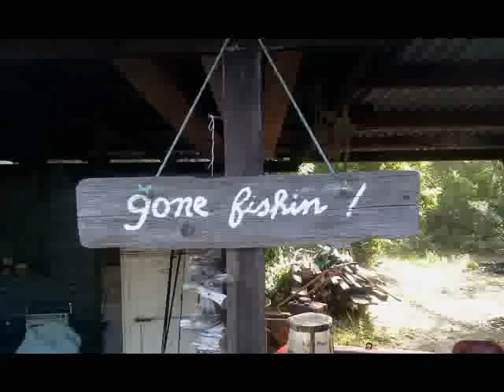Tamboon Inlet NYE 2013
December 2013 - Tamboon Inlet, Victoria Australia